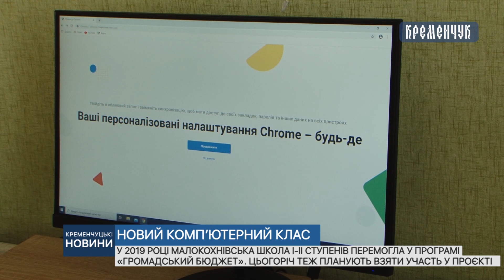Малокохнівська загальноосвітня школа І-ІІ ступенів перемогла у програмі «Громадський бюджет»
У 2019 році Малокохнівська загальноосвітня школа І-ІІ ступенів перемогла у програмі «Громадський бюджет». Цьогоріч теж планують взяти участь у проєкті